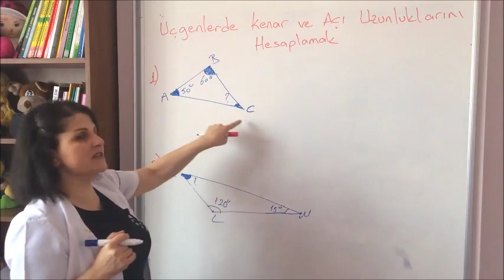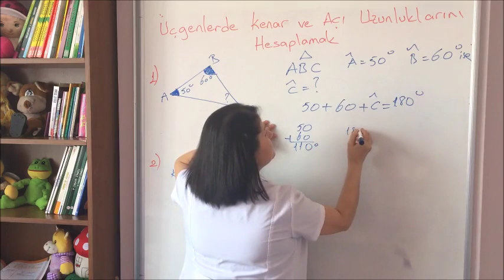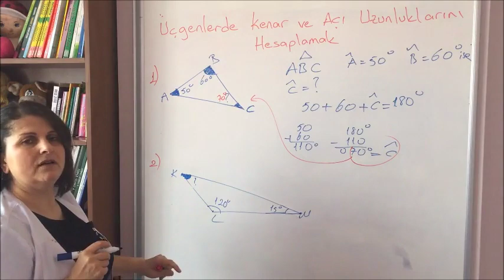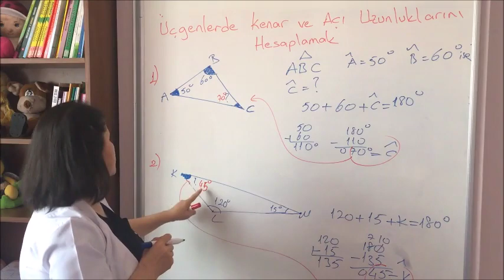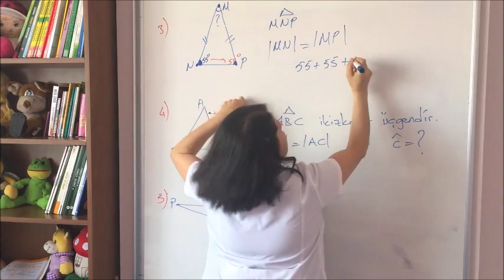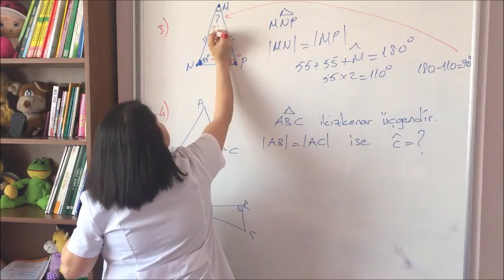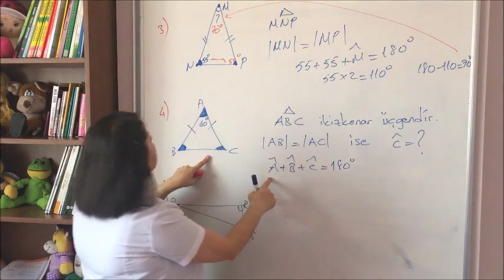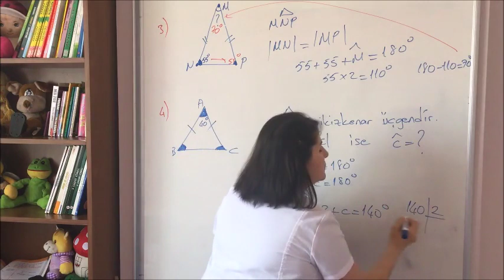Üçgenlerde Açılarla İlgili Problemler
SELDA SÜRMELİ İLE KOLAY MATEMATİK